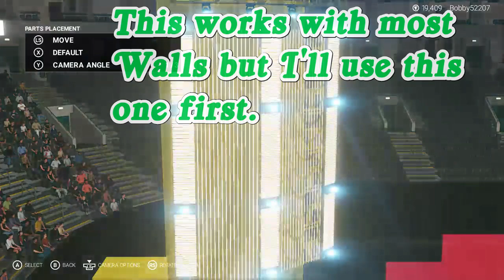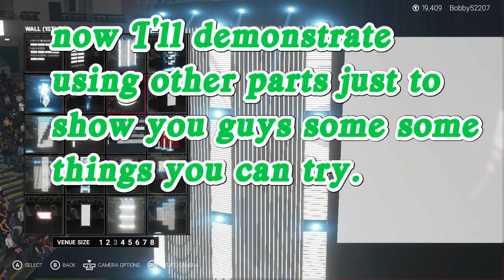WWE 2K19 Create A Arena Wall Glitch Tutorial